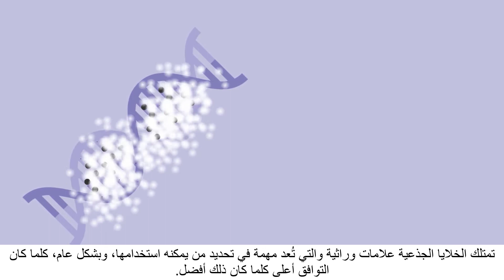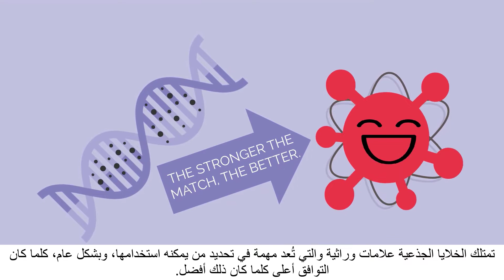Preserving Cord Blood for Your Family!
Did you know that your baby's umbilical cord is made up of tissue and contains blood. Both cord blood and cord tissue are rich sources of powerful SCs being researched for their ability to act like our body’s own personal repair kit and may be able to help our bodies heal in new ways. Cord blood SCs are currently used in transplant medicine to regenerate healthy blood and immune systems. With over 80 diseases currently being treated and more being studied every day, banking your newborn’s SCs with CellSave Arabia can open doors to a world of new possibilities.